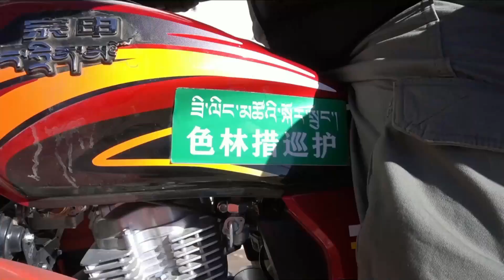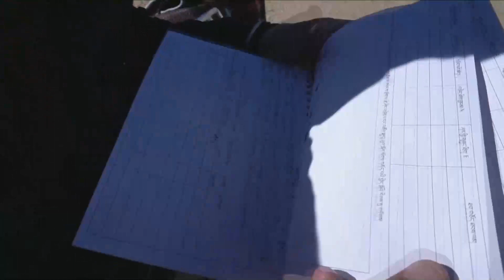Kisah Petugas Margasatwa Lindungi "Surga Tak Bertuan" di Tibet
TIBET  - Cagar Alam Nasional Serling Tso terletak di pedalaman padang rumput Changtang, di Prefektur Nagqu, Daerah Otonom Tibet, China barat daya. Ketinggian rata-rata di cagar alam tersebut lebih dari 4.700 meter.
Karena kondisinya yang sulit, tempat itu dikenal sebagai "tanah tak bertuan", meski merupakan surga bagi banyak jenis margasatwa.
Tsultrim Tharchin merupakan salah satu penjaga margasatwa di cagar alam tersebut.
Musim dingin adalah musim kawin bagi antelop Tibet. Pada momen ini, Antelop Tibet jantan akan sering terlihat berkelahi satu sama lain untuk mendapatkan hak kawin.
Setelah menemukan antelop Tibet yang terluka, Tsultrim Tharchin dan rekannya akan memasang perban dan merawat mereka. Mereka bisa juga membawa antelop yang terluka parah kembali ke pos penyelamatan dan menunggu sampai sembuh sebelum melepaskannya kembali ke alam liar.
Tibet telah meningkatkan upaya untuk melindungi hewan liar selama beberapa dekade terakhir. Terdapat 42 penjaga margasatwa seperti Tsultrim Tharchin di wilayah Shantsa.
Hingga saat ini, jumlah yak liar di Tibet mencapai lebih dari 40.000, bertambah sekitar 25.000 dibandingkan pada 2003. Jumlah antelop Tibet meningkat dari 50.000 menjadi lebih dari 200.000, dan keledai liar Tibet naik dari 50.000 menjadi sekitar 90.000. Jumlah beruang coklat, serigala, rubah pasir Tibet dan hewan liar lainnya pun ikut meningkat secara signifikan.

Koresponden Kantor Berita Xinhua melaporkan dari wilayah Shantsa, China. (XHTV)